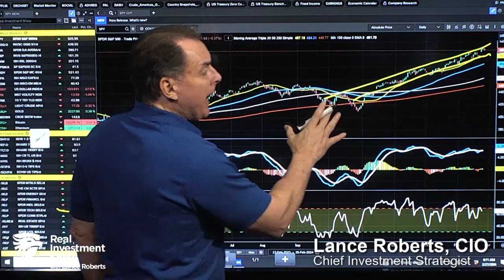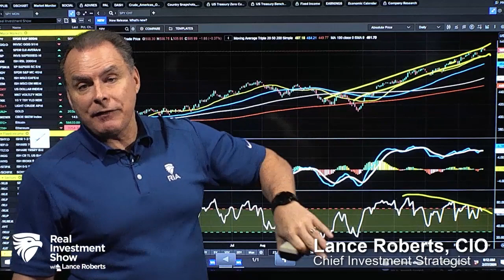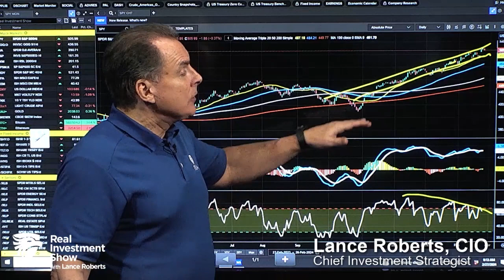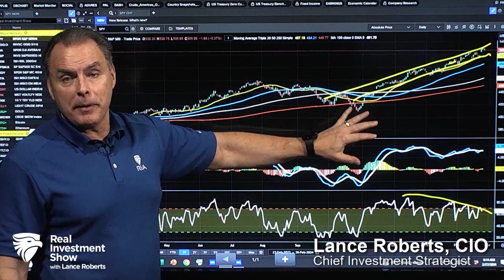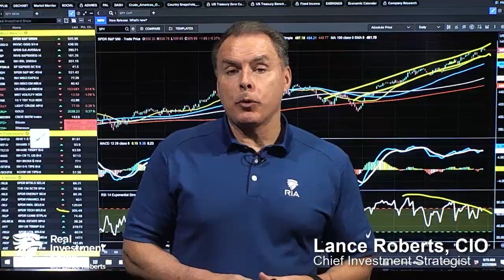20 DMA Remains Key Support for Markets | Before the Bell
The market is trading within a very defined trend-channel that goes back to November. Every time we get to the top of the trend channel markets sell-off, which is exactly what happened on Monday. As long as the 20-DMA continues to hold, that remains key support for the market. If markets break through the 20-DMA, it will be a indicator of a impending, larger move to the downside. For now, however, there is nothing warranting that action. The rising market and negative divergence in relative strength is a warning sign that market run is getting long in the tooth. There is going to be a correction at some point; are you ready?

Hosted by RIA Chief Investment Strategist, Lance Roberts, CIO